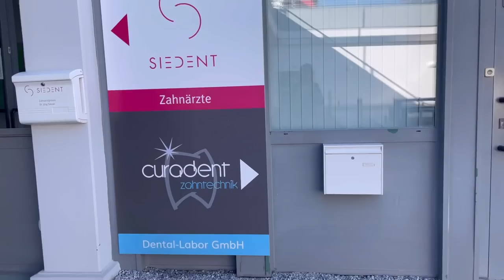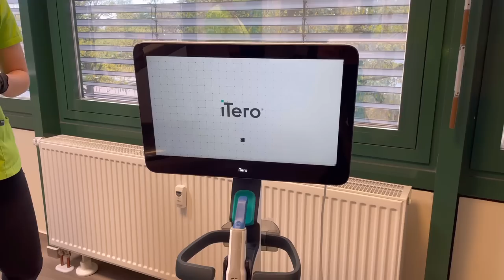【海外で歯科矯正とドイツのクリスマス】アラフォー主婦歯科矯正始める？！｜ドイツのクリスマス雑貨が可愛い｜手作りのアドベントクランツ｜オートミールお好み焼き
もうすぐ40歳。
ずっとずっと頭の片隅にあった歯科矯正…
素敵な40歳を迎えたいと歯科矯正を決意しました‼

■お世話になっている歯医者さんはこちら
　もし興味があれば私にご連絡ください😊

そしてあと一か月でクリスマスですね🎄
皆さんの家の中はもうクリスマスモードですか～？
クリスマスまでドイツのクリスマスの様子をできるだけお届けしたいと思います😁

それではみなさん素敵な週末を～😊

Nobana

■問い合わせはこちらへ

Voicyではドイツで生きながら私が思ったこと感じたことなどを正直にお話しています😍

■デュッセルドルフで行われた日本デーの様子★

00:00 ドイツで歯科矯正？！
03:50 クリスマス雑貨
05:28 アドベントクランツ作り
06:35 オートミールお好み焼き